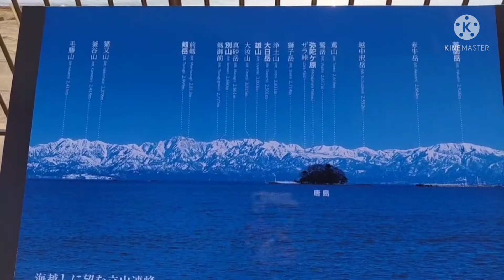富山県氷見市【比美乃江公園】広大な公園には…鐘と展望台。公園一面の芝生に青い空と海、そこに居るだけで気持ちが安らぎ幸せに。天気が良ければ唐島と富山湾越しの立山連峰を見ることができます。言うことなし！